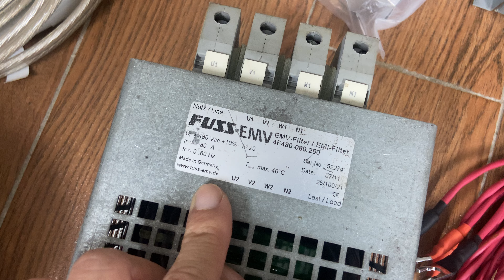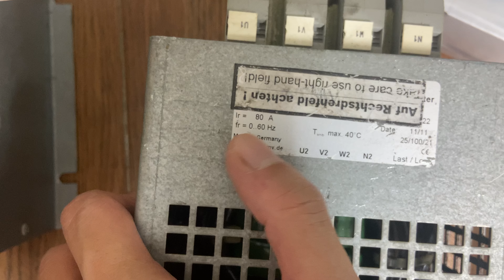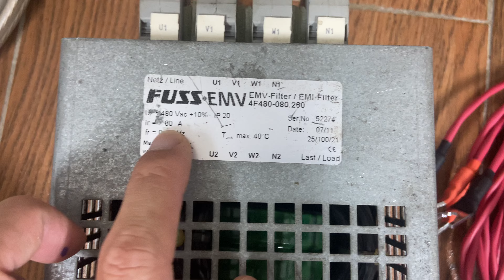Lọc đức đa tầng fuss 80a cực chất lượng , dây 3.5 ra 2 av , dây loa đồng mỹ ,đồng đức ,đồng thuỵ sĩ